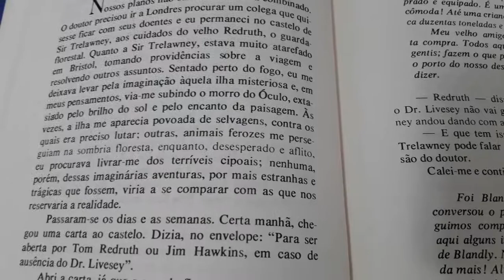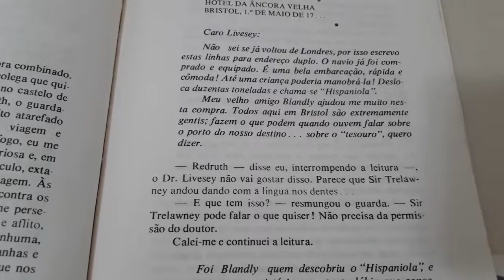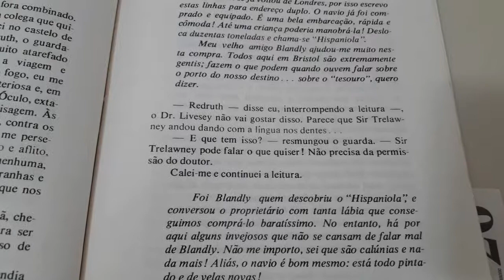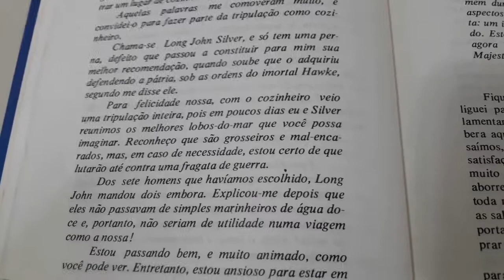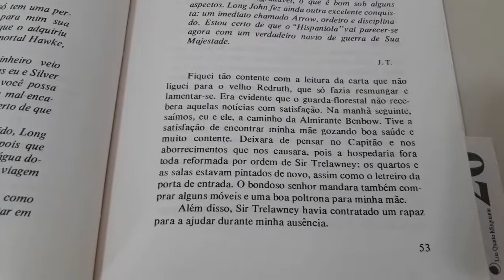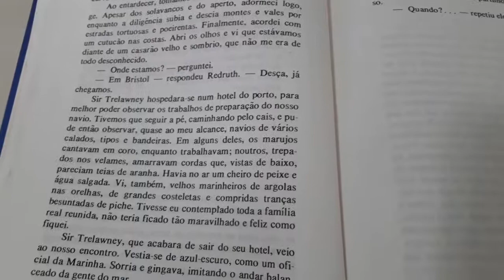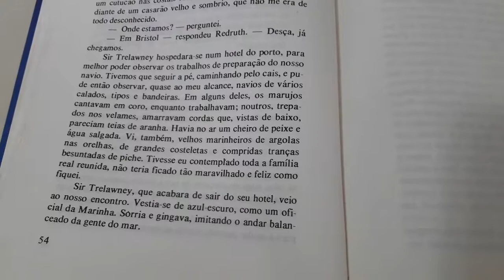Audiobook Leitura do livro A Ilha do Tesouro - Robert L Stevenson - Capítulo 07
Audiobook A Ilha do Tesouro
Autor Robert L Stevenson
Leitura do livro de aventura
Capítulo 07/34

Áudio-livro